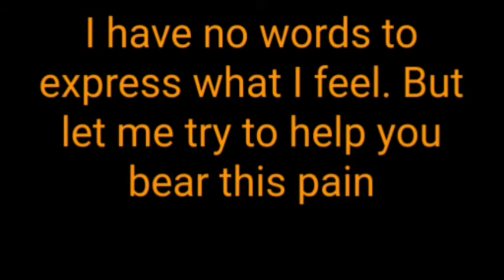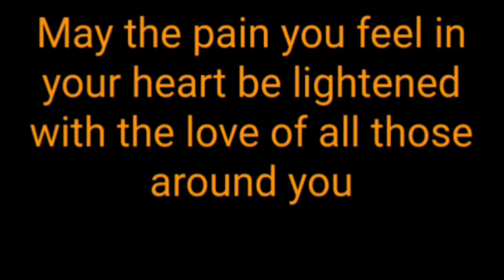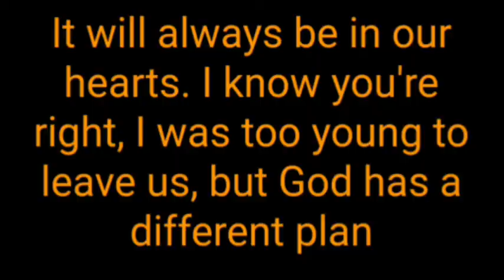How to give condolences in English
Cómo dar el pesame en inglés